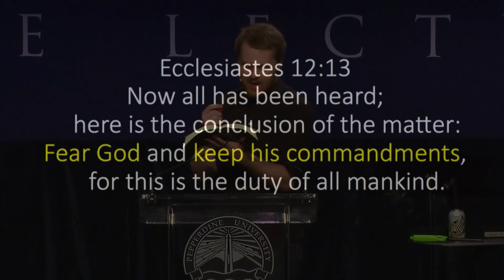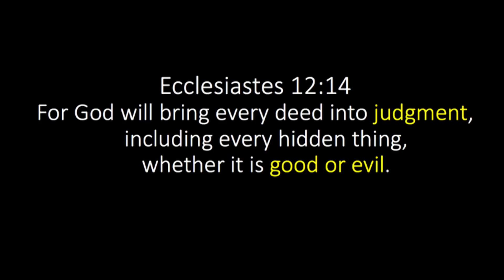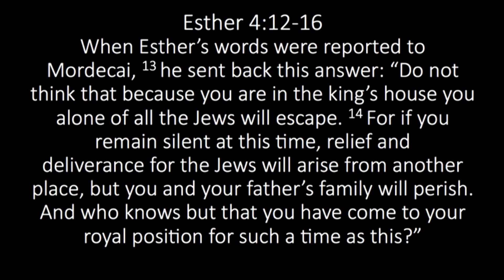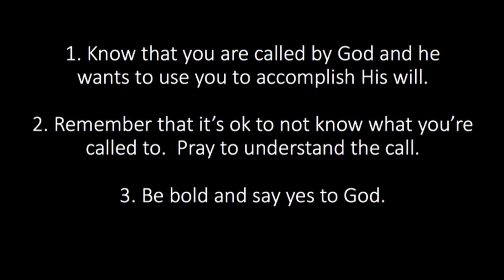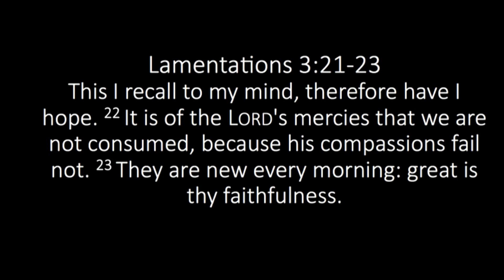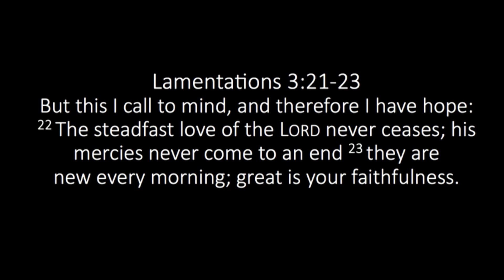2017 Pepperdine Bible Lectures | The Next Generation Speaks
"The Next Generation Speaks"